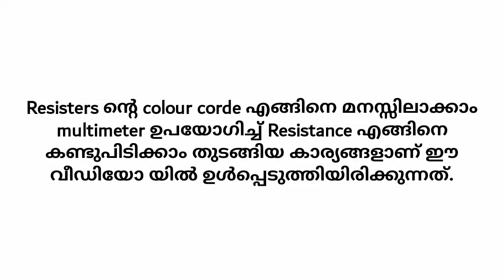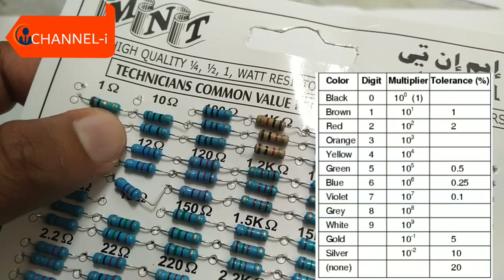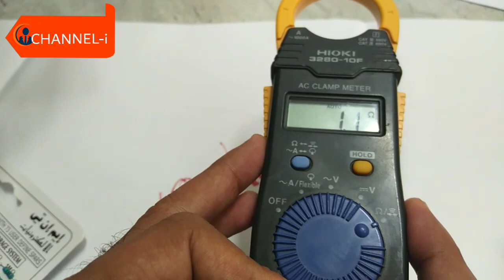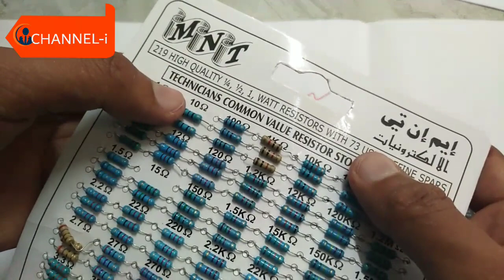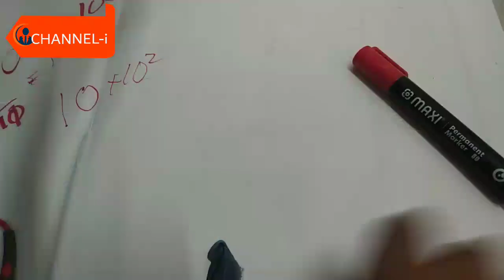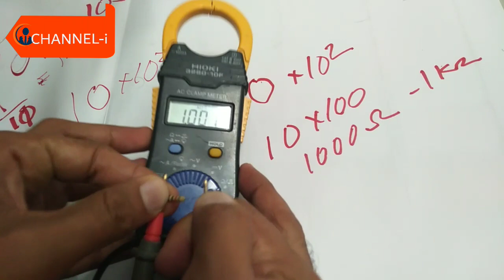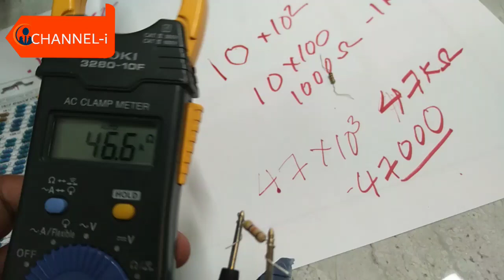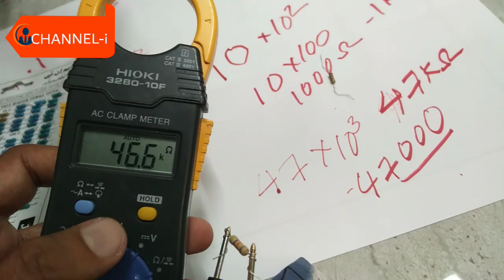How to find resistace of a resistor by reading colour code Malayalam |Resistance measurement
This video explains about color code of resisters, how to find the value of resistance using color code as well as multimer